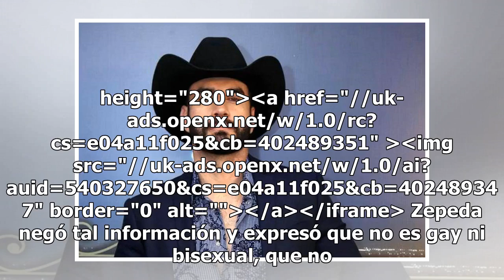'Ni gay, ni bisexual, ni terminé con Lina': David Zepeda encara a revista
A través de sus redes sociales, David Zepeda respondió a un artículo publicado esta semana, en el que se asegura que terminó con su novia porque ésta no lo dejaba vivir su bisexualidad. iframe id="e04a11f025" name="e04a11f025" src="// framebord...